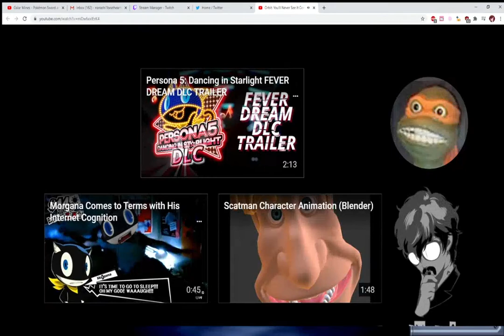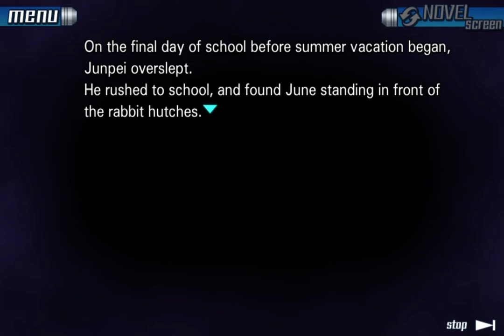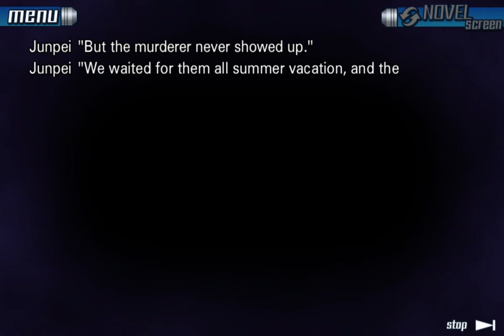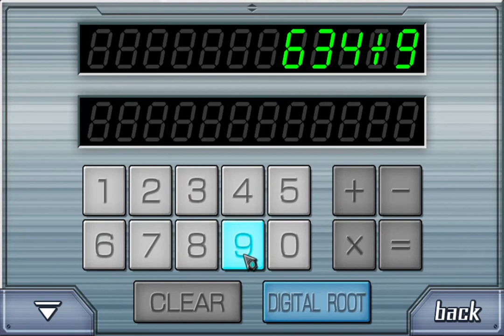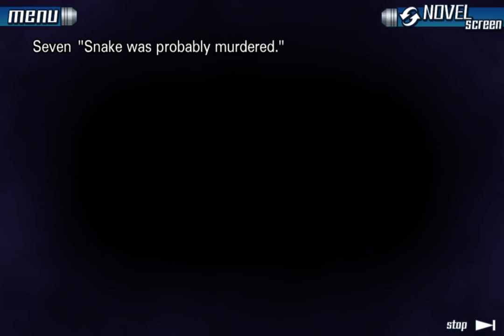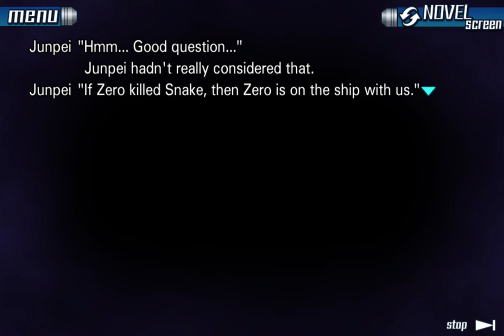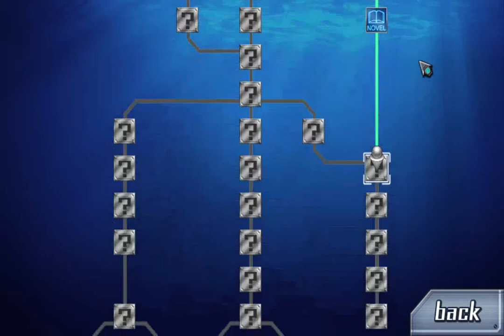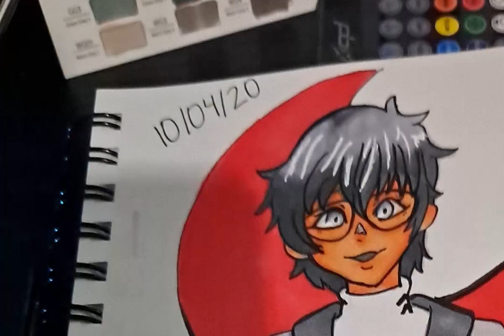Zero Escape: 9 Hours, 9 Persons, 9 Doors (999) with BarnH0use Part 4| Rabbit Revenge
In this episode the Titanic Cult gains more ground as we uncover Akanes motivations for forming said cult: Rabbits. You might think I'm insane but it's aaaaaall coming together.

(Also available on PS4, Vita, DS, and iOS)